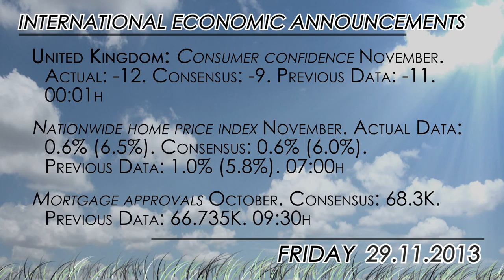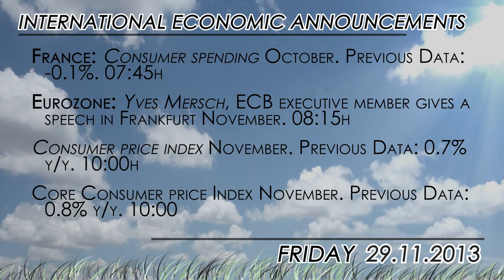What to watch: Retail Sales October